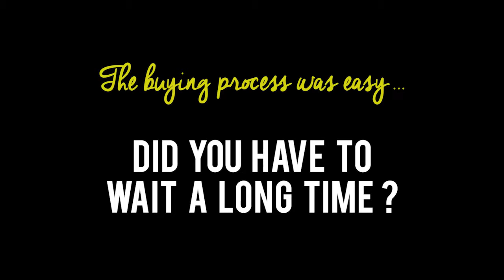Free Spirit Caravans 2015 New Client Review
Robert was about to take ownership of his new Free Spirit Caravan. We spoke with him about why he chose Free Spirit Caravans